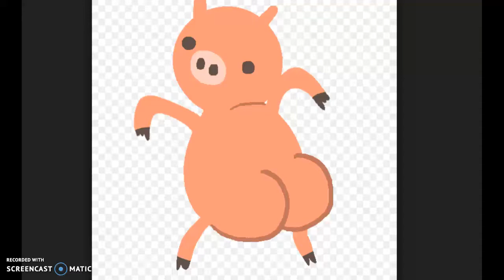Zing Zang Zong With My Cousin Brady!